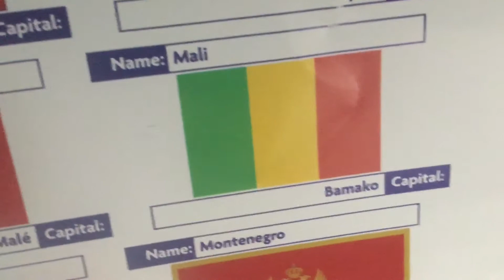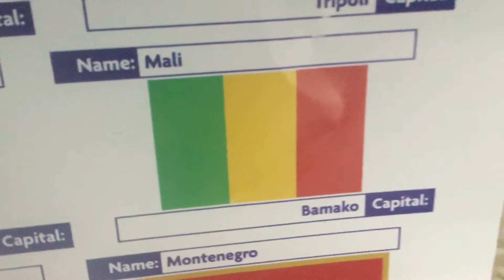Mali 🇲🇱 / Le Mali